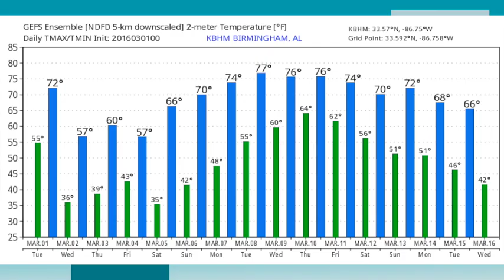March 1, 2016 Weather Xtreme Video - Morning Edition